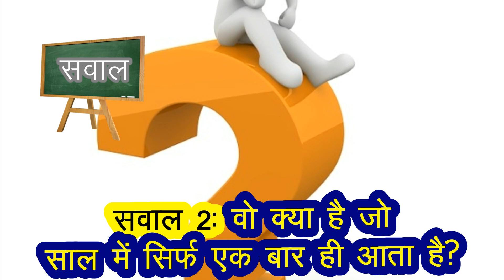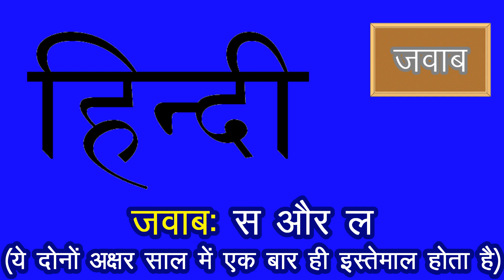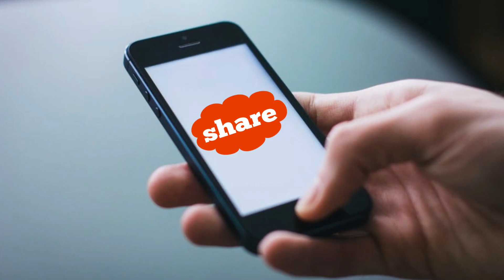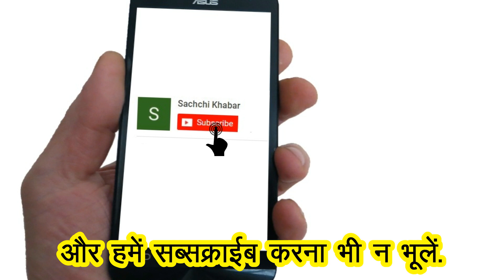Bank को हिन्दी में क्या कहते हैं? IAS Sawal - 99% Fail